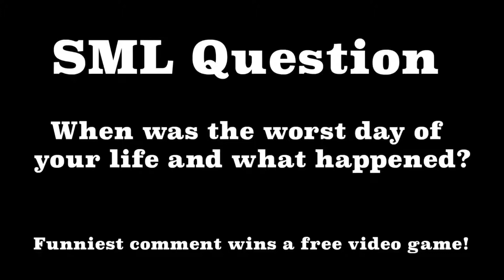Sml Movie: Bowser Junior's bad luck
CODY IS COOL?
SML IS COOL
MY DAD NOT LIKE ME
I LOVE MY VIDEO AND YOU GUYS
COOL JUNIOR
VIDEO IS COOL
I'M LOVE MY VIDEO
MY DAD LOVE BET
WHAT VIDEO BE NEXT?
MY DADLOVE BET YOU GUYS
OK
KO DAD
MY VIDEO IS COOL
COOL JUNIOR
SML
SML
SML